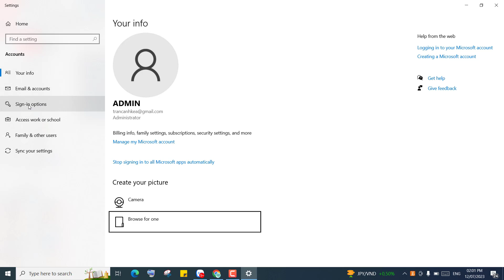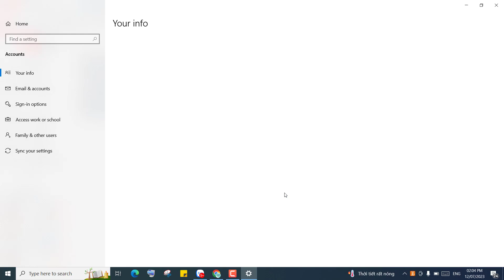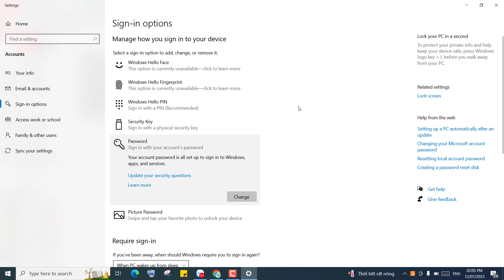Làm thế nào để cài đặt mật khẩu cho máy tính ?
Cách cài đặt mật khẩu cho máy tính